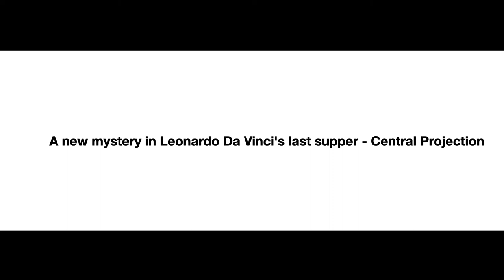A NEW mystery in Leonardo Da Vinci's last supper - Central Projection, The Holy Grail at the edge!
With a simple 50% opacity, if you center a person other than Jesus, you can create a pentagram in the upper portion of the image and bring the room into a central projection. This creates a whole new image with a new impression. Jesus is pointing to a cup that two other men seem to be fighting over. I was playing around in Adobe and discovered this and wanted to share it.